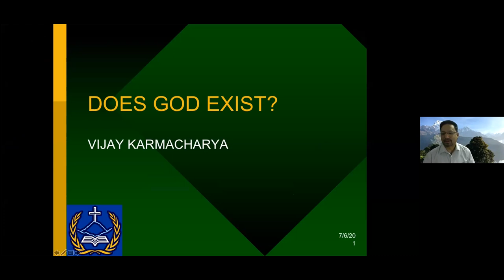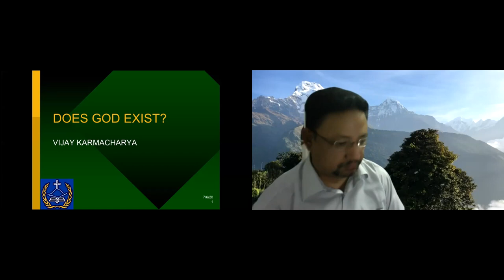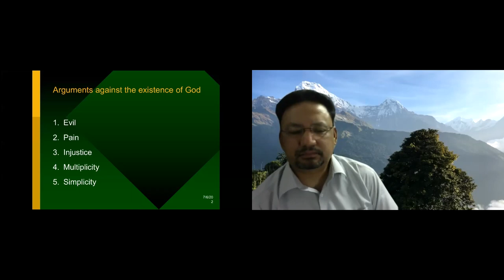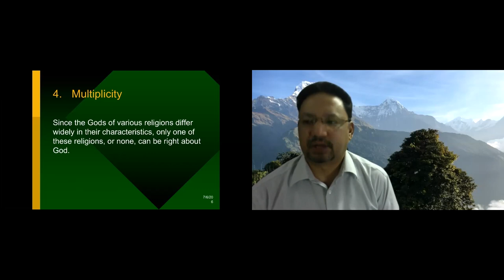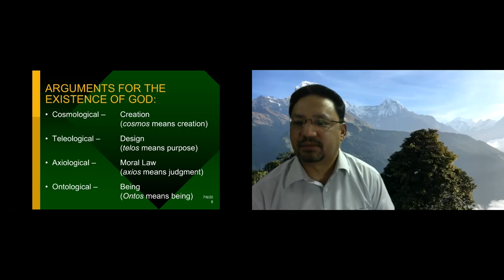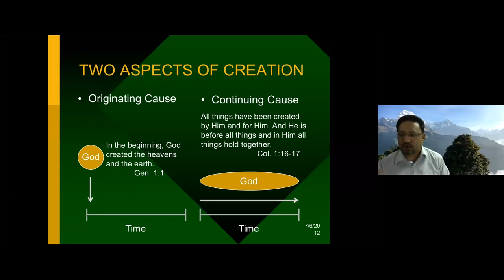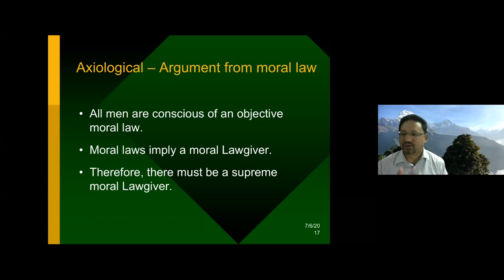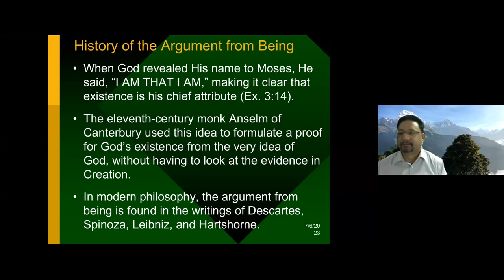Does God Exists (के परमेश्वर हुनुहुन्छ ?) - Ps. Vijay Karmacharya